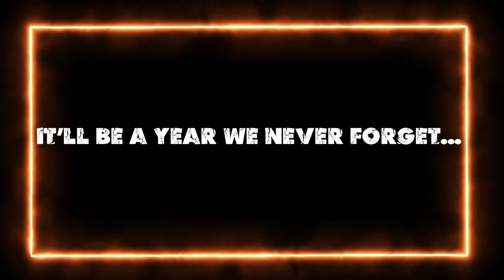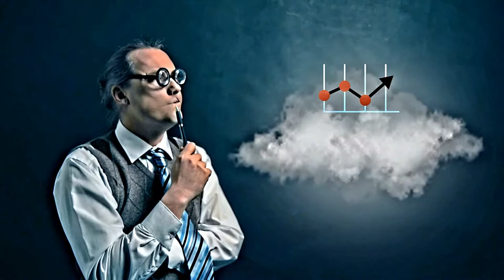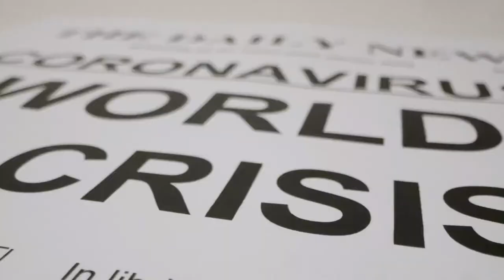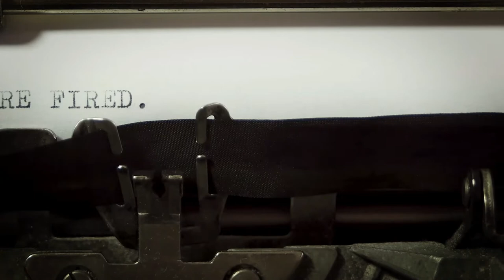Clock Strikes Four - RICH KID EXPRESS - (70's/80's style classic hard rock)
SIGN OF THE TIMES...COVID, RIOTS, POLITICS, SOCIAL MEDIA. enough to make you scream or laugh. The new normal?? Wear a mask!
"Clock Strikes Four"

PSYCHODELIC NOW AVAILABLE!!